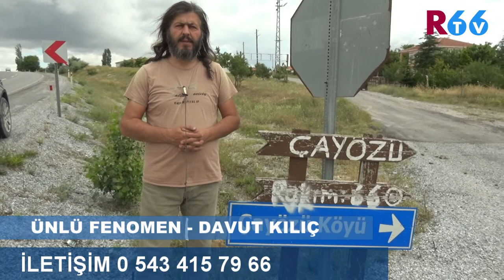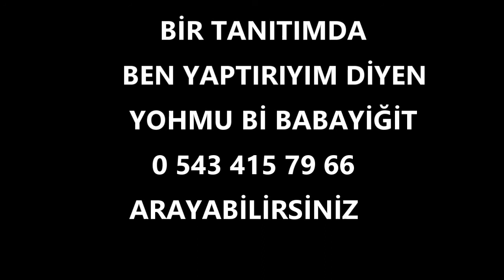Çayözü Köyü Tanıtımı 9.Bölüm